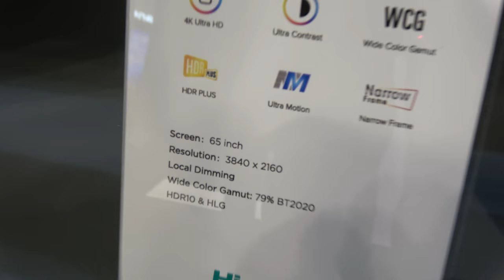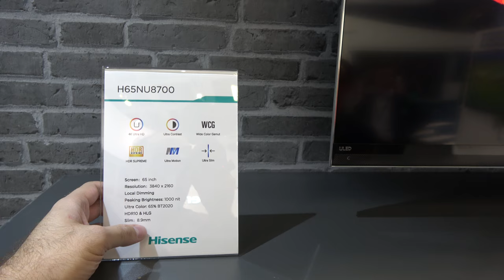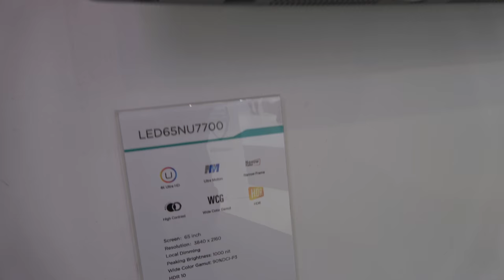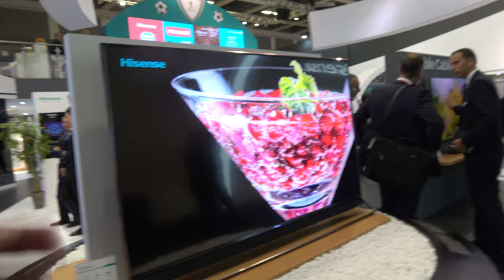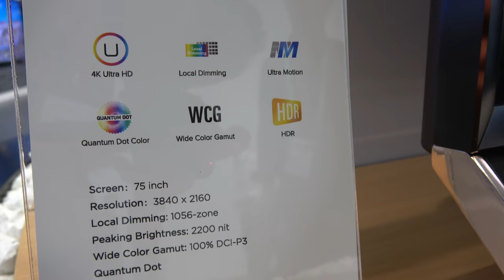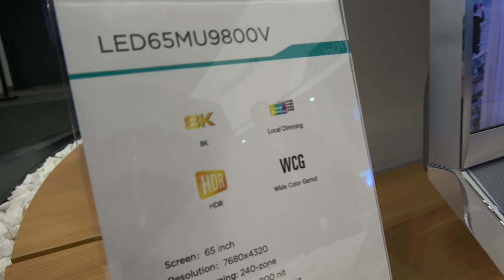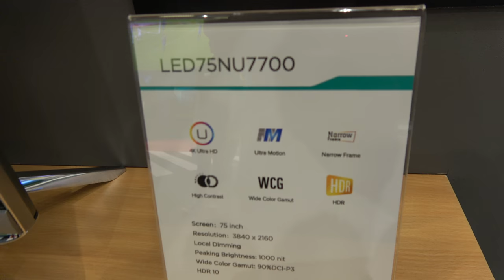Hisense $799 65" 4K HDR, $499 55" 4K HDR, ULED, Quantum Dot, HDR Supreme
Hisense presents their latest range of affordable 65", 55" and many other sizes 4K HDR TVs such as the new Hisense H65N6800 with quantum dot sub-€1000, Hisense H65N5750 is a 65" 4K HDR at sub-€800 or possibly sub-€700 without quantum dot. Hisense H55NU8700 and H65NU8700 that can do up to 1000nits brightness and BT2020 with HDR10 and HLG. Hisense H55N5700 is a very entry level 55" 4K HDR TV possibly sold at sub-€500. Hisense ULED LED65NU7700 uses Hisense's latest ULED technology. Hisense is a sponsor of the Russia 2018 Fifa World Cup, selling 4K HDR TVs ready for the upcoming football World Cup. Hisense HZ75U9A is a 75" ULED with Quantum Dot with up to 2200nits brightness, wide color gamut 75" 4K HDR TV. Hisense has their own VIDAA Linux based smart TV UI, not Android TV for now. Hisense also shows their 8K ULED LED65MU9800V not for sale yet. LED75NU7700 ULED narrow frame, HDR Supreme.